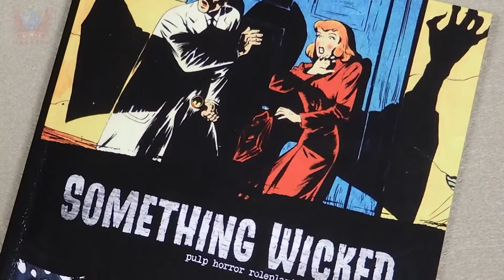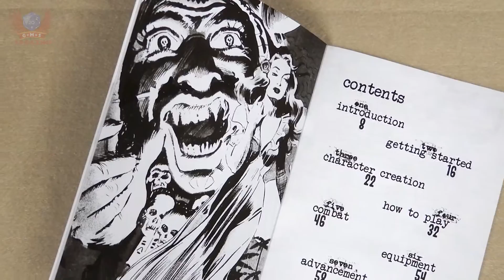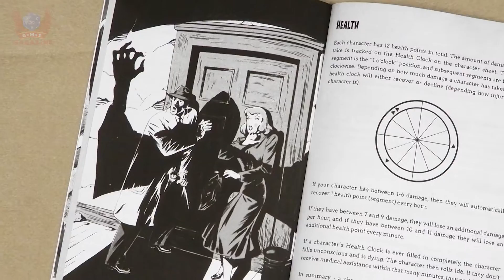RPG Review - Something Wicked from @Gareth Graham at Frenzy Kitty Games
RPG Review of this pulp indierpg horror game with minimal preparation time and a ton of potential? Yes please!

There is far, far more to this world than meets the eye... a darkness that exists just beyond the light of the world that most of us know and observe.

It is there, on the fringe of reality, patiently lying in wait...

The tales of evil beyond our comprehension that have been whispered for millennia around the campfire. The urban legends about dark rituals, blood sacrifices and secret societies. Terrifying rumours of witchcraft and black magic being used to raise the dead and summon demons under the light of the full moon.

All of these stories are true.

Evil and wickedness exists. It can be found violently piercing the veil for those few who know how and where to look.

Something Wicked is a roleplaying game of pulp horror and mystery for 3–5 players by Gareth H. Graham (Children of the Fall, KARMA, Downfall). It uses a lightweight, streamlined engine to get you up and playing fast!